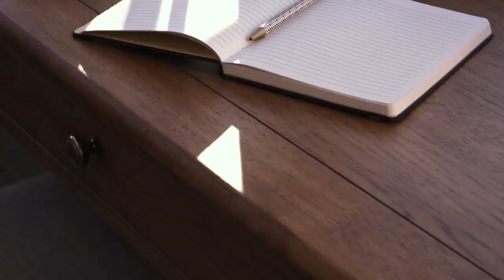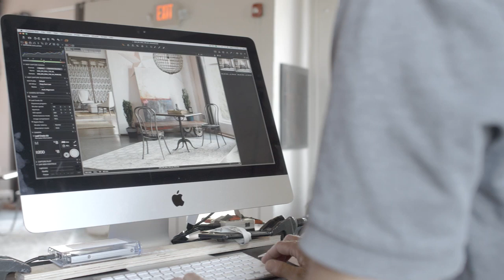Universal Explore Home